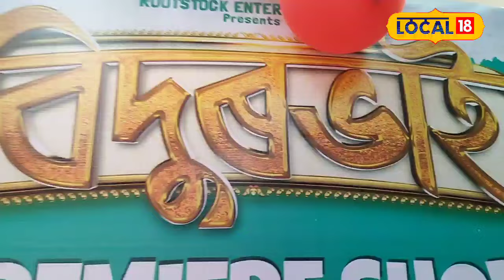‘বিদুৰভাই’ চাই কি ক’লে দৰ্শকে